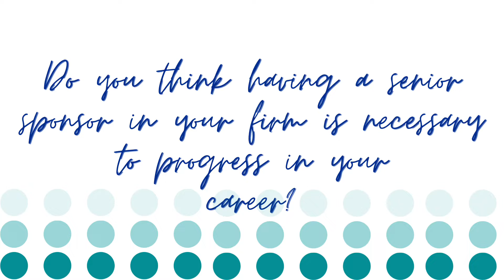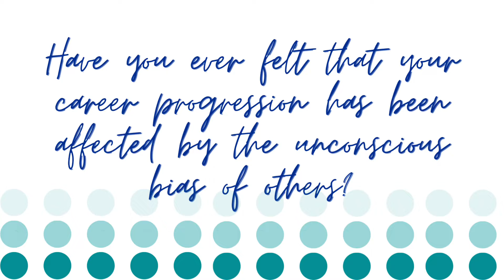We asked ethnically diverse senior leaders in the savings and investment industry some questions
embRACE your career series - teaser video